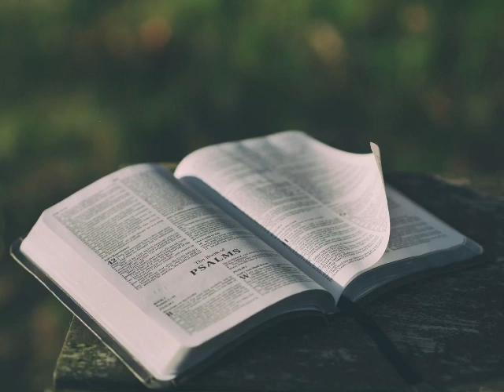Psalms for God PSALM 130 Reading Scriptures 📖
Hello and welcome to Amazing Grace Bible Journaling! This is a reading of the Psalm 130 to prepare our hearts during the Advent season this Christmas 🎄❤️🙏❄️⛄️🎶
Thank you so much for your support and have a blessed December 🥰🥰🥰

Amazon Storefront

Thank you so much for supporting my YouTube Channel!!! Using these links will not cost you any more but will really help me out!!! 💛 Thank you so much and God Bless 💛🙏💐📖